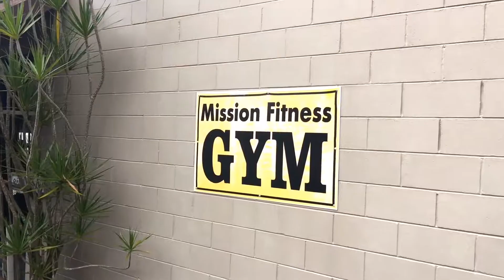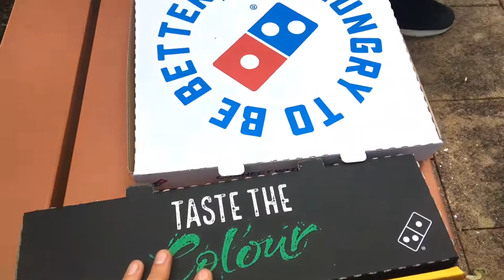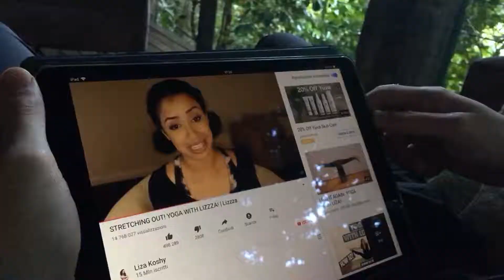Daily Vlog - July 25, 2018